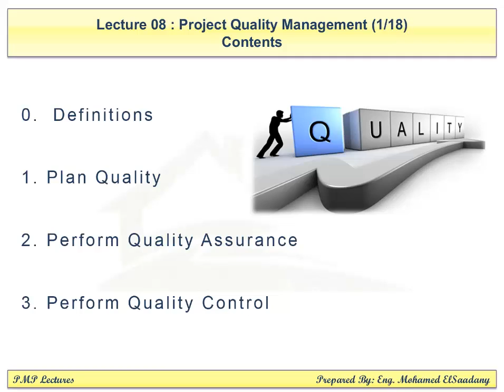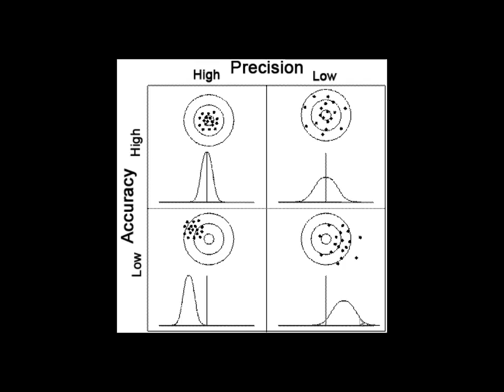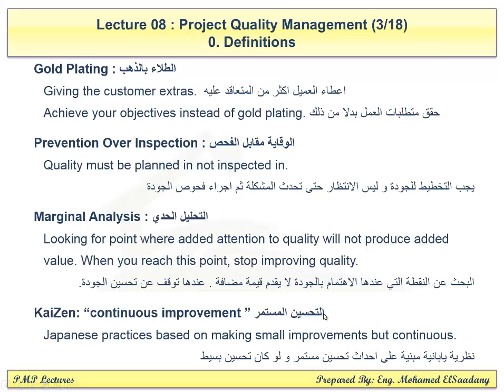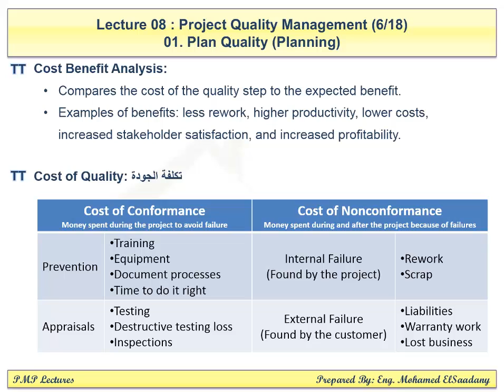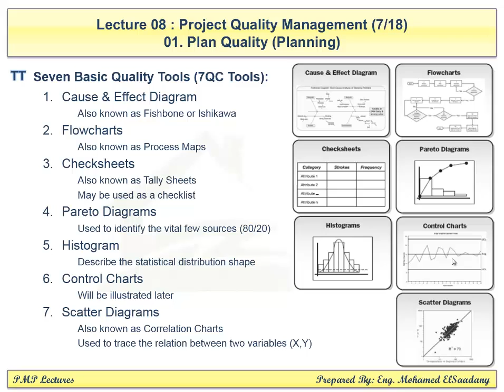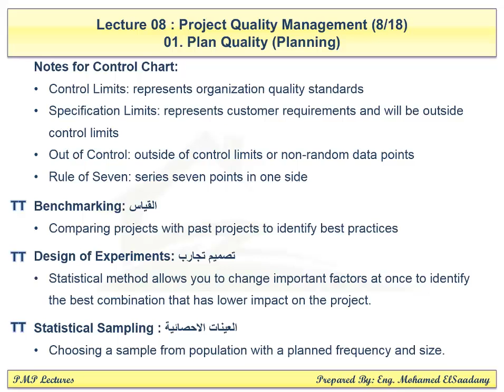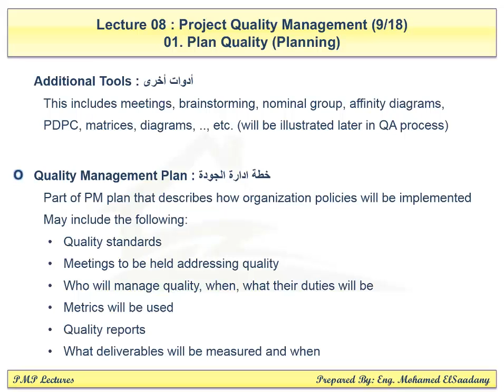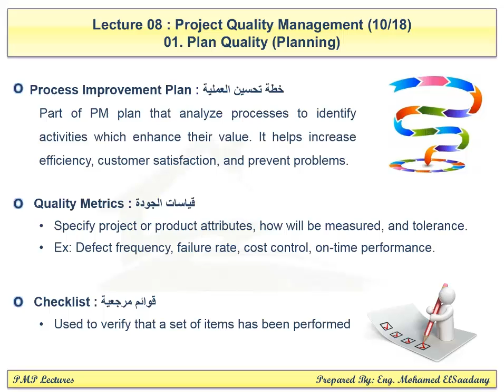PMP Preparation - 08 Quality Management (1/3)